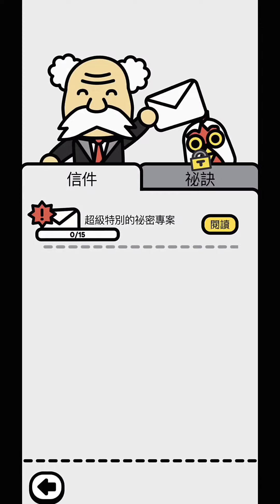Devolver 滾滾樂 ⭐雙平台⭐喜愛DevolverDigital遊戲中又出現了什麼新角色，或許這一位你從來都不認識。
《Devolver 滾滾樂》是精緻化的營利、策略風格的集成以及物理益智遊戲玩法的未來。由滿滿都是你最喜愛Devolver
Digital遊戲角色的表列中選擇一位角色，在對戰中收集大量的點數來由雜技演員清理出他們可愛到不行的頭像。讓角色活躍起來，釋放出他們的特殊能力，一口氣清除大量的方塊，並獲得產生混亂連鎖反應的力量。

然後或許看些很有趣的廣告。

賺取並解鎖新角色、完成每日挑戰，也買些東西。買東西真得很棒。別忘記注意由你最喜愛Devolver
Digital遊戲中又出現了什麼新角色，或許這一位你從來都不認識。

加上美妙的廣告。看著它們就是爽。

物理的樂趣！
難解的虛擬貨幣數量！
對戰的樂趣！
可收集的甜甜圈、花朵與襪子！
微交易的樂趣！
有趣的廣告！